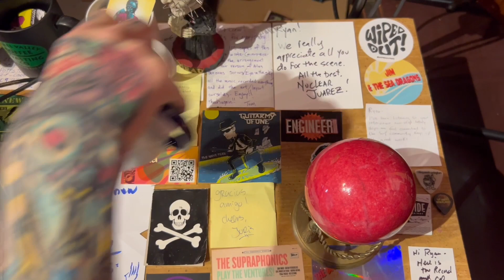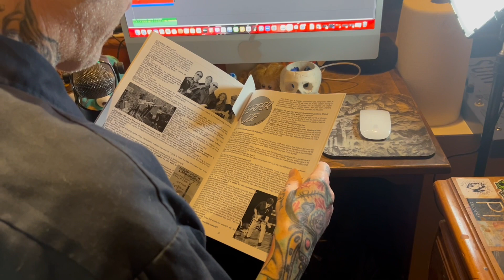Pi Records 2024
Pi Records YouTube Surf Magazine 2024 Theme Song, "Ursa Major", By The Surf Hermits

Address for Review Submissions

Pi records
214 South Savanna Drive

Surfing Museum

Surfin Sundays Concert Series (Huntington Beach)

Surf Guitar 101 Forum

Storm Surge of Reverb Radio Show

Fiberglass Jungle

North Sea Surf Radio With Big Tiki Dude Jeff Hanson

DJ Dotty Paradies Cover Radio Show

Surf Rock Radio Show

Shakin' Katz Radio

Clint Beachwoord A Day at the Beach Podcast

Surf Guitar Appreciation Society

Instrumental Surf Music Group

Band2Hand

Drip Feed

Dodge City Social Club